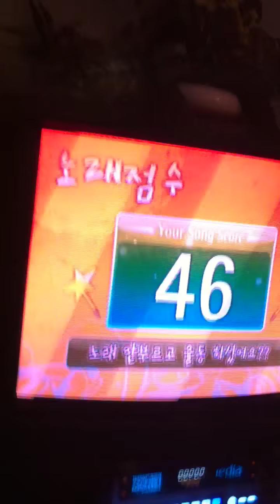Tina & Wendy want to be billionaires